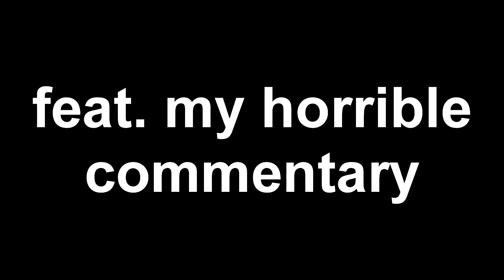Another Triple Play Opening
yOu sTiLL pLAY tHis GAmE bRo